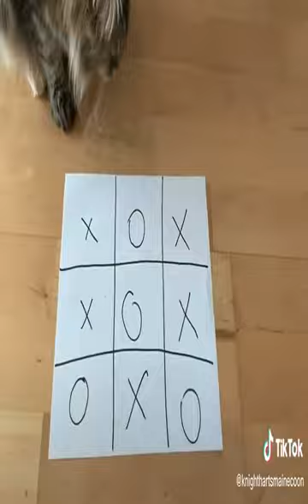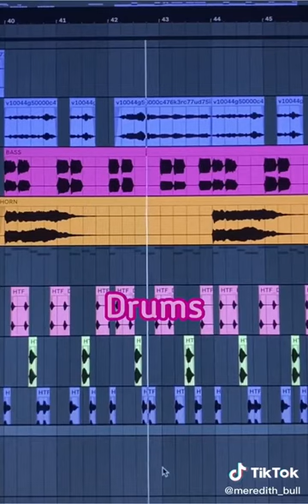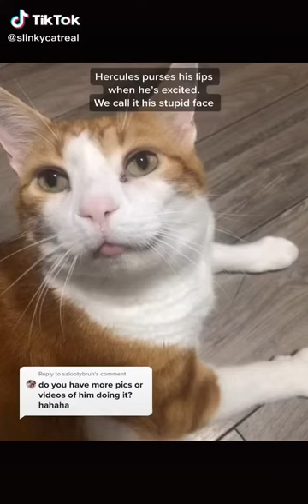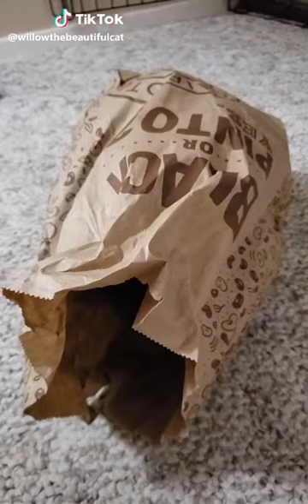Funny cats videos #36 (2021)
Funny cats videos for you, see this cats do some fun stuff! Hope you will like it.

Its all about a smile :)